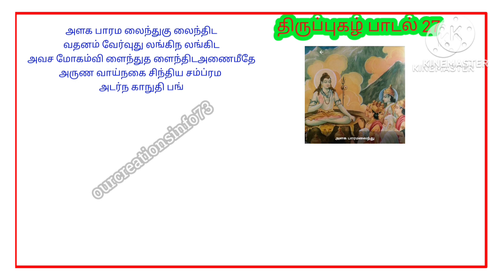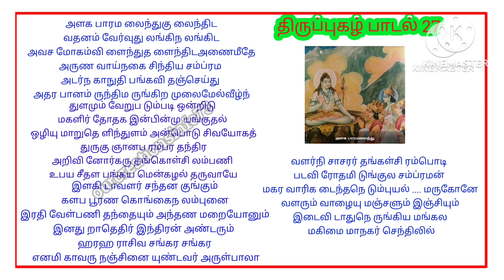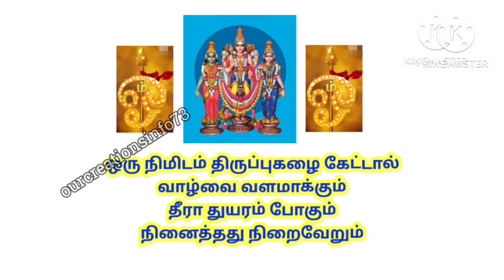ஒரு முறை கேள் வேதனையை போக்க தலையெழுத்தை மாற்ற